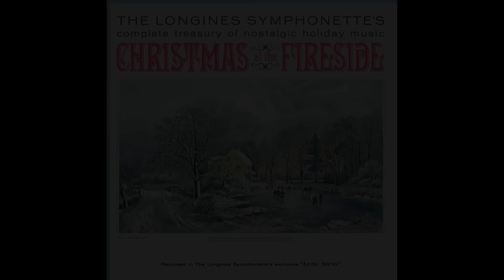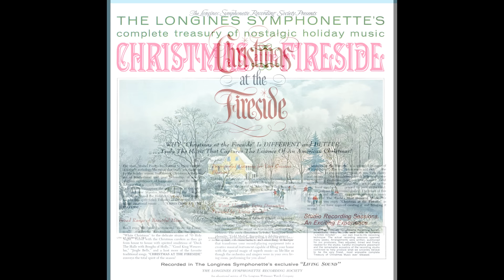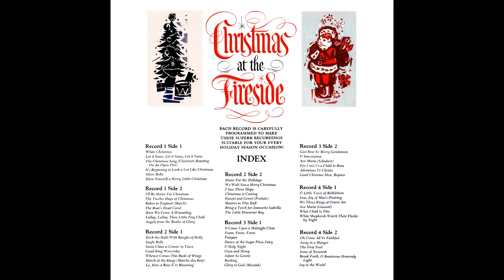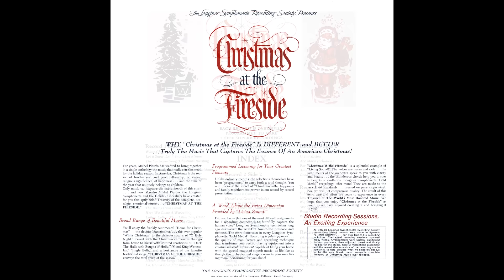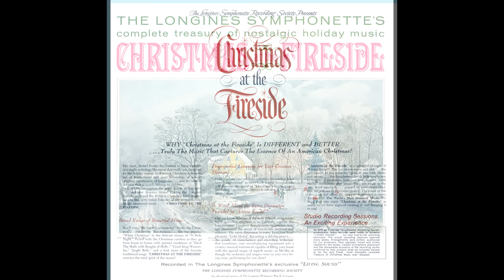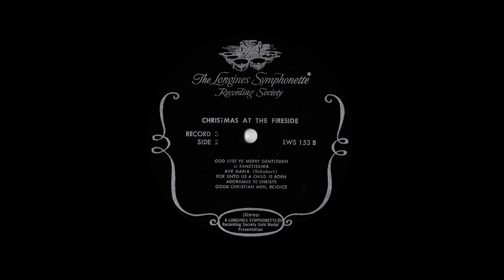"Christmas at the Fireside" Longines Symphonette 1964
Longines Symphonette LWS 151 Living Sound Stereo 4 lp.  Longine Symphonette's Complete Treasury of Nostalgic Holiday Music "Christmas at the Fireside". Directed by Mishel Piastro. The Longines Symphonette and the Holiday Choraliers. 1964
     0:00 White Christmas
     2:36 Let It Snow, Let It Snow, Let It Snow
     4:51 The Christmas Song (Chestnuts Roasting On An Open Fire)
     7:29 It's Beginning To Look A Lot Like Christmas
     9:47 Silver Bells
   12:27 Have Yourself A Merry Little Christmas
   15:54 I'll Be Home For Christmas
   18:37 The Twelve Days Of Christmas
   22:33 Babes In Toyland (March)
   24:55 The Boar's Head Carol
   26:47 Here We Come A-Wassailing
   28:25 Lullay, Lullay, Thou Little Tiny Child
   31:37 Angels From The Realm Of Glory
   34:12 Deck The Halls With Boughs Of Holly/Jingle Bells
   37:51 Santa Claus Is Comin' To Town
   40:07 Good King Wenceslas
   42:28 Whence Comes This Rush Of Wings
   44:49 March Of The Kings (Marche Des Rois)
   47:13 Lo, How A Rose E'er Blooming
   50:02 Home For The Holidays
   53:15 We Wish You A Merry Christmas
   54:28 I Saw Three Ships
   55:42 Christmas Is Coming
   56:34 Hansel And Gretel (Prelude)
1:00:21 Masters In This Hall
1:03:01 Bring A Torch For Jeanette Isabella
1:05:26 The Little Drummer Boy
1:08:31 It Came Upon A Midnight Clear
1:11:42 Foom, Foom, Foom
1:12:54 Patapan
1:14:06 Dance Of The Sugar Plum Fairy
1:16:10 O Holy Night
1:18:45 Oxen And Sheep
1:19:33 Infant So Gentle
1:20:27 Rocking
1:21:42 Glory To God (Messiah)
1:23:44 God Rest Ye Merry Gentlemen
1:26:21 O Sanctissima
1:29:18 Ave Maria
1:31:57 For Unto Us A Child Is Born
1:34:35 Adoramus Te Christe
1:37:04 Good Christian Men, Rejoice
1:39:02 O Little Town Of Betlehem
1:42:48 Jesu, Joy Of Man's Desiring
1:46:08 We Three Kings Of Orient Are
1:49:22 Ave Maria
1:52:15 What Child Is This
1:55:37 While Shepherds Watch Their Flocks By Night
1:57:59 Oh Come All Ye Faithful
2:01:01 Away In A Manger
2:03:48 The First Noel
2:07:22 Jesus Of Nazareth
2:09:56 Break Forth, O Beauteous Heavenly Light
2:12:43 Joy To The World